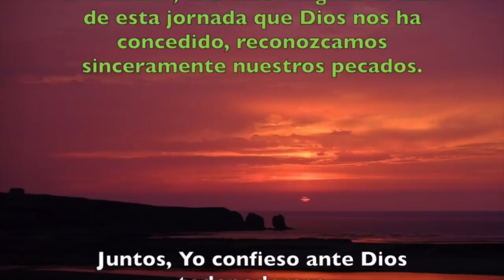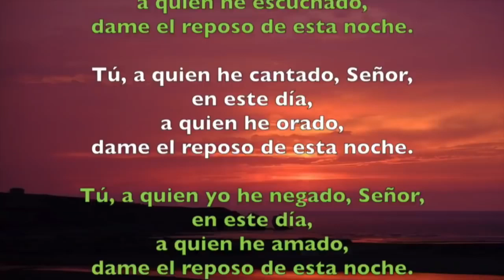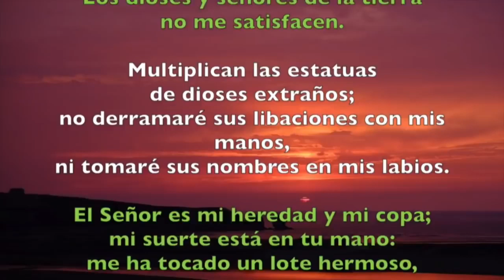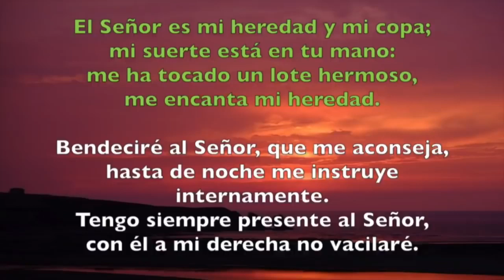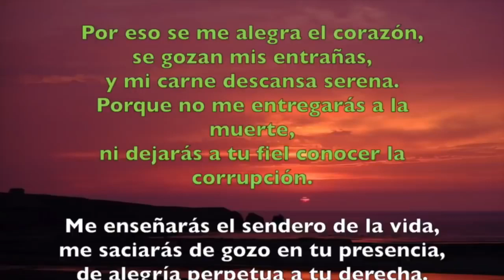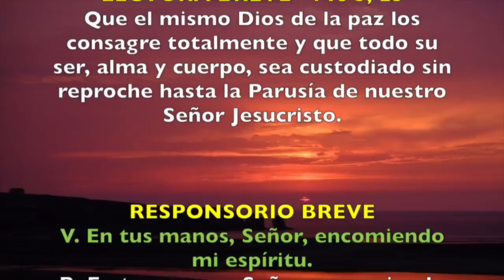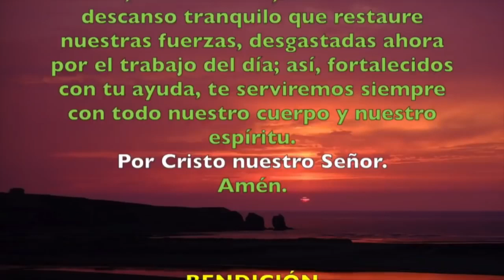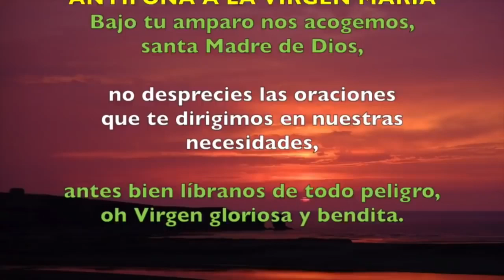Oración de la noche (Completas) JUEVES 01 DE AGOSTO 2019 | Padre Sam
Liturgia de las Horas, Jueves 1 de Agosto de 2019.
Exclusivo para envío de la Liturgia de las Horas Rezo dirigido por el Padre Sam. Estamos mejorando nuestro servicio de envió de la liturgia de las horas, estaremos realizando el envió por grupos de whatsap asegurándonos de enviarlo en el horario correcto.
Si desea salir del grupo puede hacerlo sin problemas.
Si desea compartir este grupo con personas de la misa zona horaria, comparta el siguiente enlace: